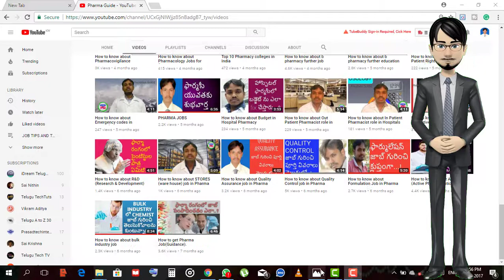JODAS Pharma Walk in Interviews for M.PHARMACY & Msc Freshers in Hyderabad || PHARMA JOBS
JODAS Pharma Walk in Interviews for Freshers in Hyderabad || PHARMA JOBS ||

M.PHARMACY FRESHERS JOB INTERVIEWS
M.sc FRESHERS JOB INTERVIEWS